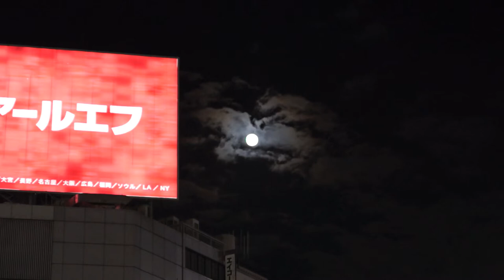東京駅 旅人たちの交差点 Tokyo station travellers' crossing point and Maruhnouchi illumination α A77 movie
東京駅の夜景を撮影してきました。
両側の工事は依然続いていますがほとんど完成に近づいているように見えます。
丸の内のイルミネーションも印象的でクリスマスシーズンが本当にすぐそばまで来ていると至る所で感じさせられます。
丸の内はさながら恋人たちの交差点と言う感じでした。
This movie is composed of night shots of Tokyo station and illuminated area in Marunouchi.
Christmas season is really closing,we can feel that at any part around this station.
On both sides of Tokyo station,longterm construction has been done.
It seems most of construction has been completed but some of small construction have still continued around entrances of the station.
Marunouchi was illuminated so colourfully,this area seems to be lovers' crossing point.